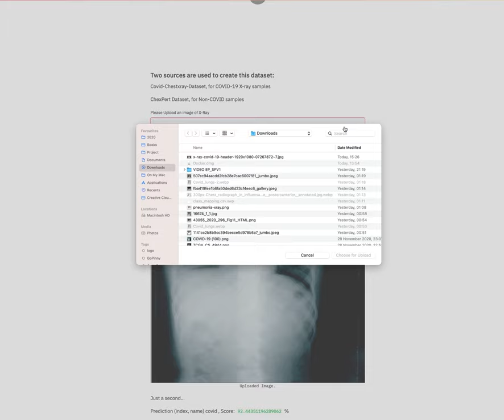Covid-19- X-Ray Classification - PyTorch/Streamlit/Docker/Linode